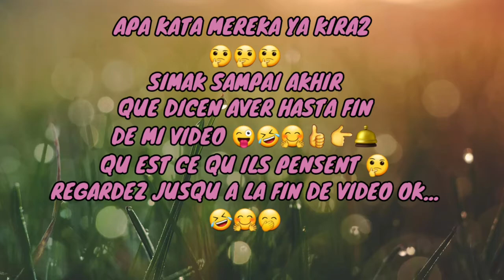Resep MARTABAK Krispi | BULE MUKBANG MARTABAK KRISPI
Hallo my youtube family..
Aku mau share resep MARTABAK krispiku...
Hope enjoy the video.. press button like if like this video 🤗😍🙏😉..